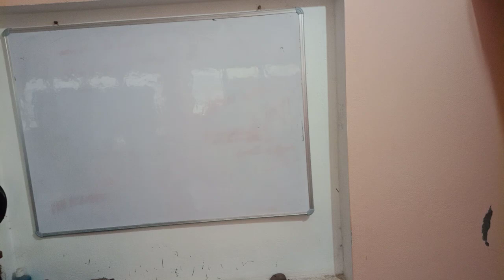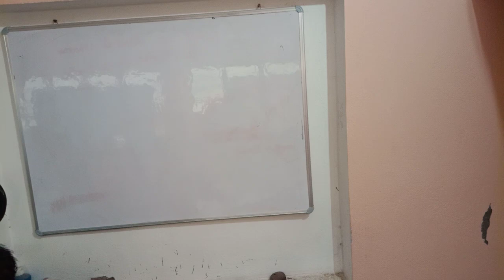Pratiyogiyata Darpan current affairs And News Paper Analysis